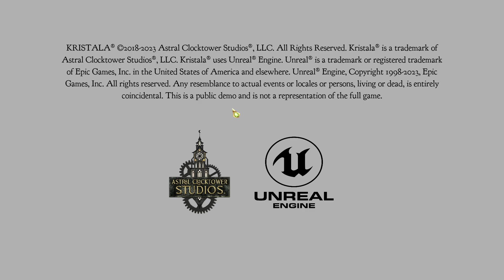Kristala Кошачий Soulslike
💰Поддержка канала💰
💻ВК ГРУППЫ💻
🎥Наши ютуб каналы🎥
⚔️Обратить прошу так же внимания⚔️